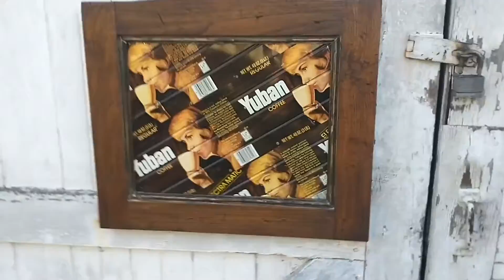Amazing DIY Mosaic Shelf / Malibu Natural Stone Mural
In this YouTube video, I am creating a Mosaic Stone Shelf with a Natural Stone design. I chose a Malibu motif for the Mural and used stones that I had cut into about 1/4 inch slices. I came up with this design during the 2020 Covid 19 lockdown. I already had most material laying in the garage and this do-it-yourself- project helped keeping me busy. As with almost all of my creations featured in these YouTube videos, this is a one-of-a-kind decorative piece. I looks great on a Patio or Man-cave. Thanks very much for watching!